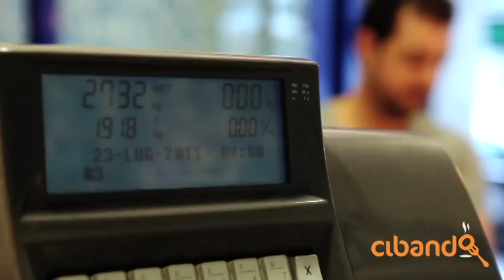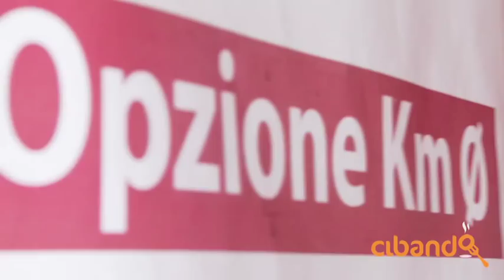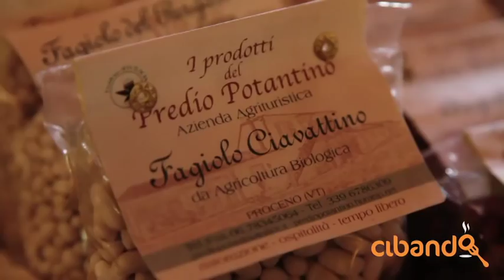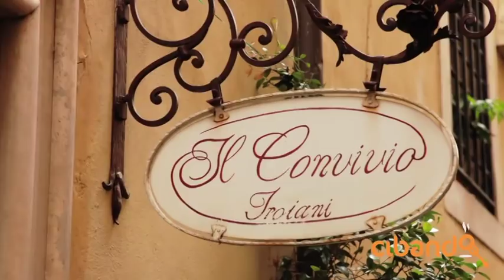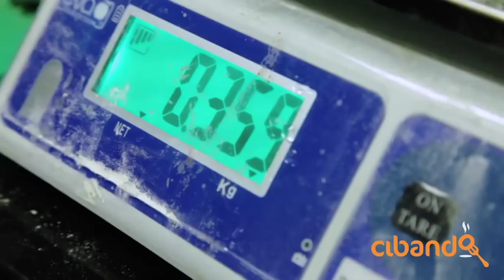Cibando - Intervista Angelo Troiani (Il Convivio - Roma)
Angelo Troiani, chef de Il Convivio Troiani a Roma, 1 stella Michelin.

Journalist: Eleonora Baldwin
Videomaking: Andrea Di Lorenzo